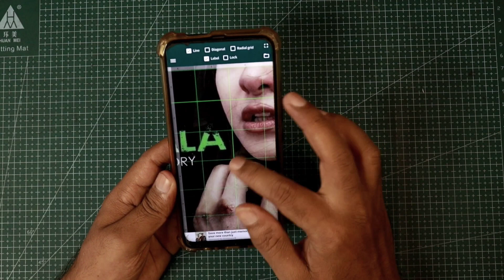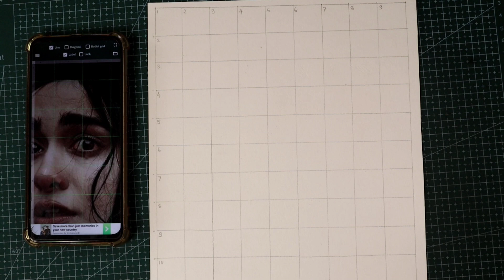The Kerala Story | Adah Sharma Outline Drawing Tutorial | Part 1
Hello guys,
This is Siddharth.
i recommend you to watch the video till the end
grid outline drawing

For A4 Grid size 2×2 cm

here is  the best drawing tools

mechanical pencil

pencil eraser

blending brushes

Paper stumps

white charcoal

pencil extender

machenical eraser

white gel pen

cotton buds

Drawing paper

Charcoal pencils

Derwent Battery eraser